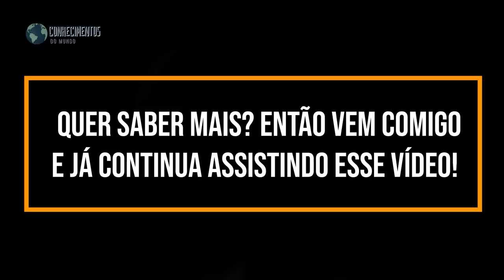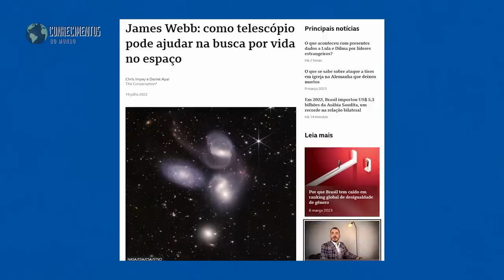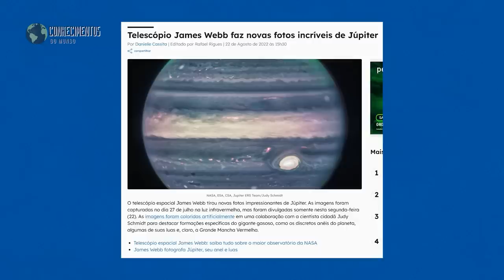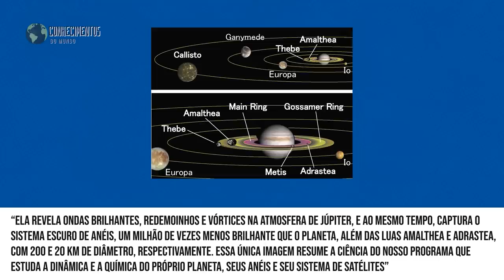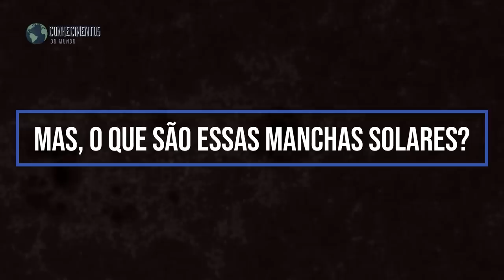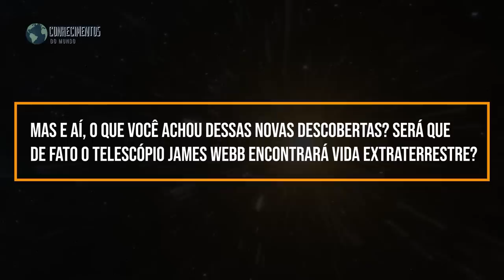O telescópio James Webb prova que civilizações avançadas poderiam estar fazendo isso com exoplanetas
Bem vindos ao canal Conhecimentos do Mundo!

O canal em que abordamos temas e curiosidades sobre o mundo e universo!

Assista os nossos outros vídeos:

Astrônomos da NASA acabam de fazer um anúncio assustador sobre a

Compartilhe nosso vídeo e ajude o canal

Obs: Ressaltamos que os vídeos não trazem fatores negativos as obras originais, não estamos fazendo vídeos para fins educacionais, usamos uma locução mais alguns trechos de vídeos durante todo o material.

O canal é para fins de entretenimento, então, aproveite e curta essa aventura junto conosco!